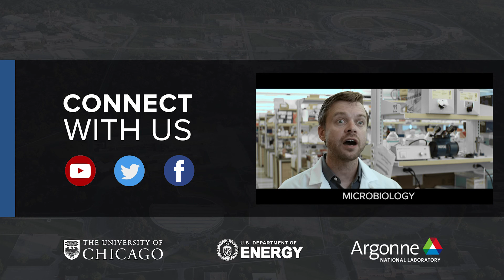Nuclear Nonproliferation: John Stevens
Nuclear engineer John Stevens discusses how Argonne’s nonproliferation efforts are helping the nation to detect and prevent the misuse of nuclear materials across the world.